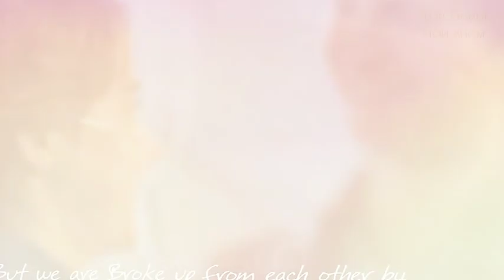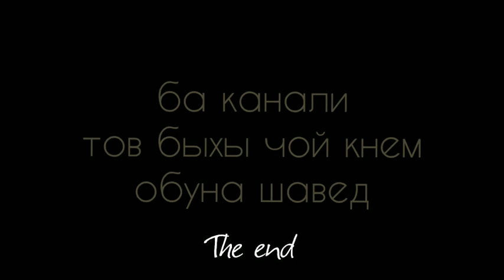Клипи нав 2020 Хейзл Грейс и Агастс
ФИЛЬМ ВИНОВАТЫ ЗВЕЗДЫ 2014, мастер исмаил